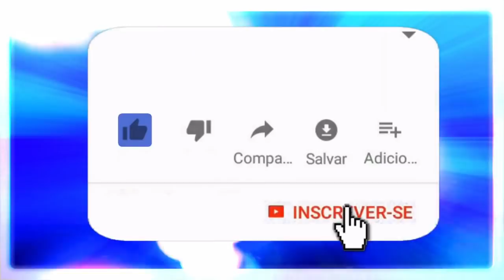ATIVANDO A TERCEIRA VISÃO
A Glândula Pineal ou o Terceiro Olho de cada ser humano pode ser ativado para as frequências do mundo espiritual e permite que se tenha a sensação de conhecimento profundo, euforia divina e da capacidade de amar incondicionalmente. Quando a glândula pineal está sintonizada a frequências apropriadas com a ajuda da meditação, yoga ou vários métodos esotéricos, métodos ocultistas, permite à pessoa viajar para outras dimensões. Isto é mais conhecido como viagem astral, projeção astral ou visualização remota.

🔴 TERAPIAS OFERECIDAS.
Mesa Radiônica: R$125,00
10:00H ÀS 19:00H.

✅Doações:
Banco Bradesco
Agência: 2379-5
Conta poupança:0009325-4